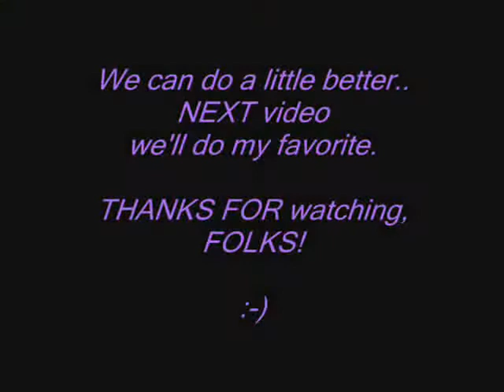DAVE'S CAJUN VIOLIN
This is another one of my favorite Cajun songs David does.. he's sort of trying to settle down a little, here (smile).. see what you think.. I help him out, on the last stanza.. I think Dave's really awesome, & I'll be posting more of his stuff, as I go through our home videos.. God Bless!
Rideswithastorm.
x